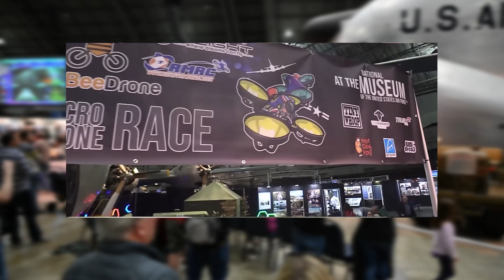Micro Drone Race March 1-3 2024 Promo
See fast flying micro machines as pilots maneuver their drones over, under, around and through the C-124 Globemaster II and Twin Mustang aircraft during a micro drone races that will take place in the museum’s second building. Spectators will be able to watch the race along the course, as well as from a large screen that will show the drones’ perspective as they are racing.

Visitors can enter for a free micro-drone give-away, watch demonstrations and get hands-on with computer simulations.

Visit our Micro Drone Page for details.

During this event, free daily guided tours of Building 2 (Southeast Asia and Korea) will not be available.

This event is made possible by generous support from the Air Force Museum Foundation. (Federal Endorsement Not Implied)